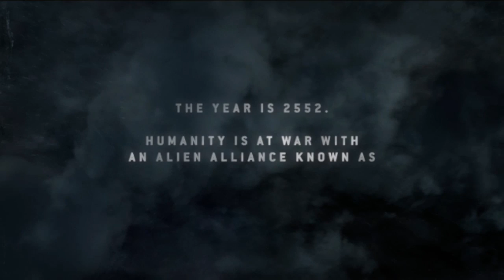Digi & Friends - Halo ODST, ep. 1: The Guy From Firefly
Digi and Josh team up once again for more Halo, now with Brandon Tolentino spectating. This game turns out to be a weird one.